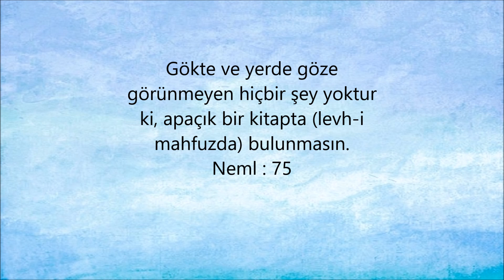Kuran'da "Levh i mahfuz" ayetleri